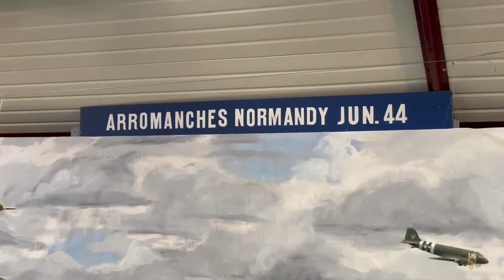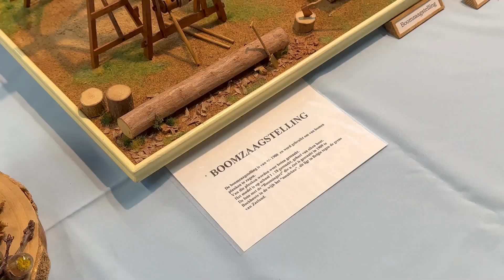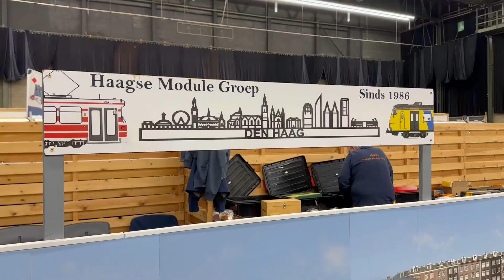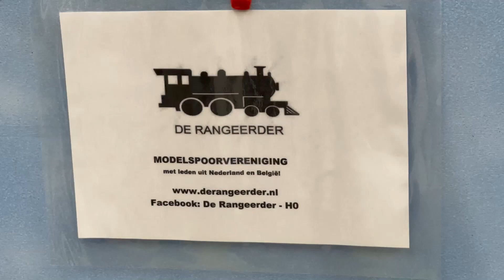Modellenbouwbeurs 23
De Euromodellenbouwbeurs ging in 2021 niet door ten gevolge van Covid. Dit weekend waren de modellenbouwers op post want in de Limburghal waren meer dan 120 standhouders aanwezig. Men kon er kopen, proberen en vooral kijken